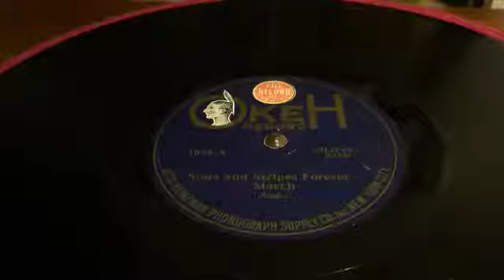French Pathé Diffusor Phonograph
A rescued Pathé Diffusor sound test, playing an early vertical Okeh Sousa record.  Restoration still in progress!